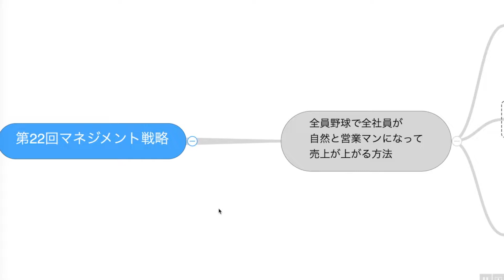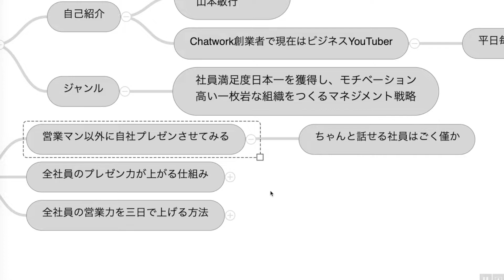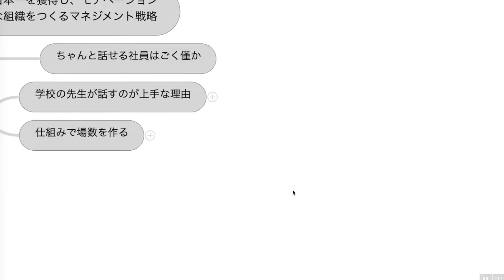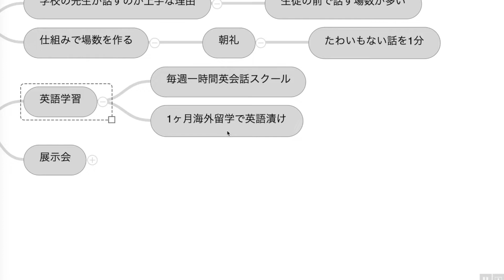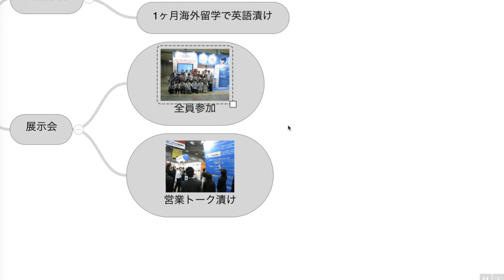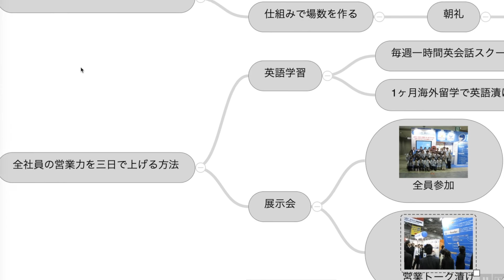全員野球で全社員が自然と営業マンになって売上が上がる方法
●戦略チャンネルお勧め再生リスト

資金調達から上場までのスタートアップ起業成功戦略
自分自身がどんどん成長してしまう自分成長戦略 - 山本敏行持論シリーズ
社員満足度日本一を獲得し、モチベーション高い一枚岩な組織をつくるマネジメント戦略
この手法さえ知っていれば誰でもうまくいってしまう最強テクニック戦略
山本敏行お墨付きスペシャリスト紹介

●戦略サロン（無料）への登録申請はこちら
※Line@からFacebookグループに変わりました

★戦略チャンネルの山本敏行について

昭和54年3月21日大阪府寝屋川市生まれ。中央大学商学部在学中の2000年、
留学先のロサンゼルスにて中小企業のIT化を支援するEC studioを創業し、
2004年法人化。2011年にビジネスチャット「チャットワーク」を開始。
2012年に社名をChatwork株式会社に変更し、米国法人をシリコンバレーに設立。

5年間のシリコンバレーでのグローバル展開中に、ベンチャーキャピタルから
総額18億円を資金調達。帰国後の2018年に共同創業者である弟にCEOを譲る。

現在はビジネスYouTuberとしてこれまでの経験やノウハウを戦略動画として
配信する傍ら、My CSOで各社の戦略立案の支援を行っている。